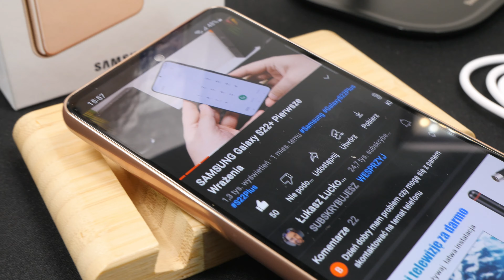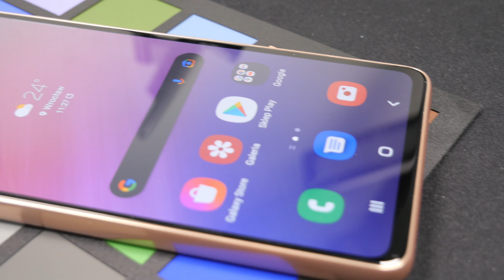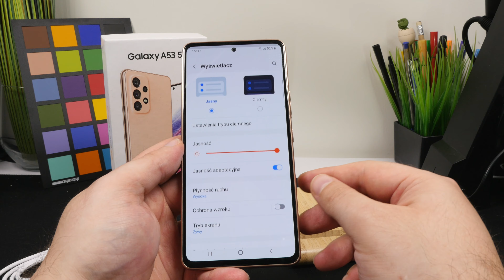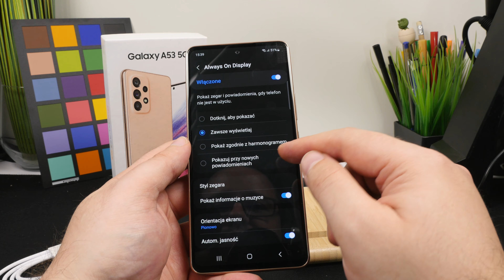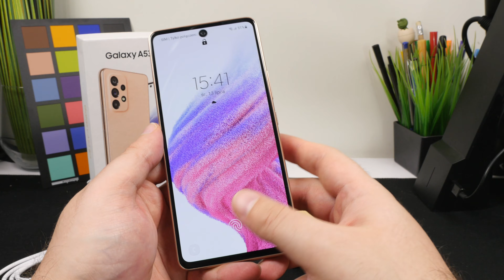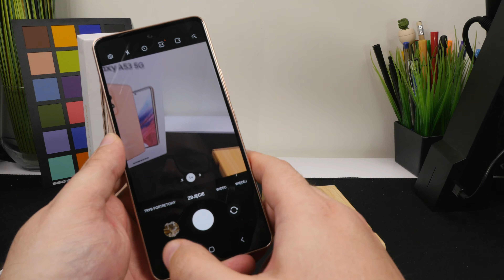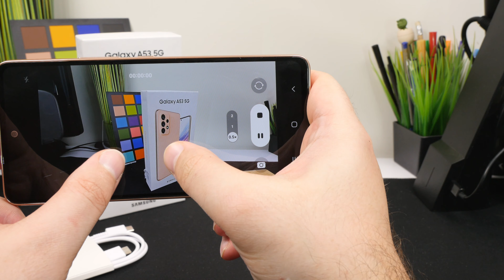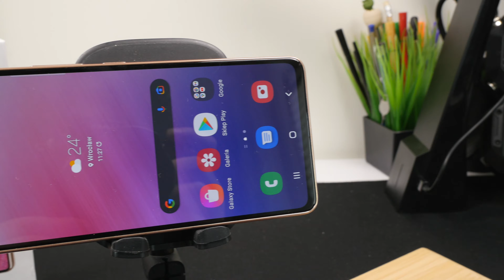SAMSUNG Galaxy A53 5G PIERWSZE WRAŻENIA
Samsung Galaxy A53 5G  trafił w moje ręce :) Jak wygląda co potrafi - jak ze specyfikacją ? Tego dowiecie się z filmu. Pierwsze Wrażenia

0:00 Wstęp
0:21 Zawartość Opakowania
0:51 Wygląd
3:09 Ekran
3:20 Biometria
4:30 System
5:54 Procesor, Ram, Pamięć
6:36 Aparaty
9:03 Bateria, Ładowanie
9:28  Głośniki, Łączność, WIFI, BT, GPS
9:55 Wnioski